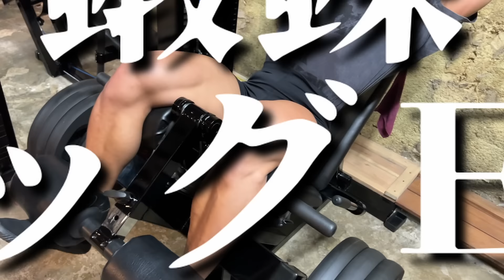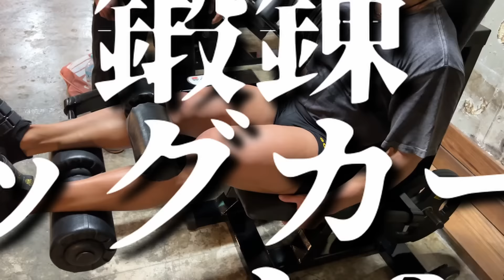【脳筋】全日本学生１位を狙う２１歳脳筋小僧坂本の脚トレがエグ過ぎる。これ確実に優勝するわ、、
薊さんのチャンネル：@shinygym

・筋トレはマジでこれだけ買えば大丈夫：
・本書いたんでマジで買ってください：